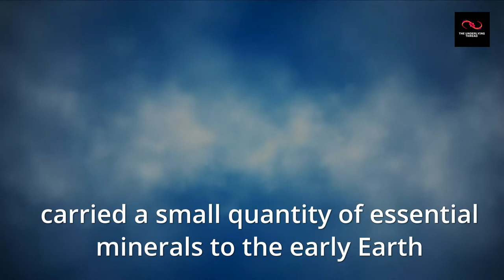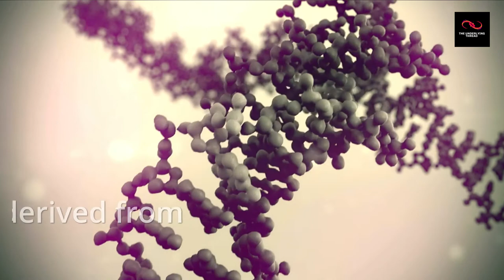Role of lightning strikes in the evolution of life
Researchers claim that lightning strikes were as important as meteorites in the emergence of life on Earth.